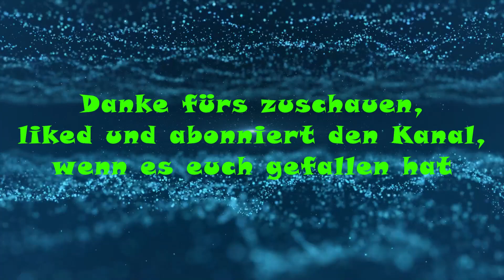The House of the Dead Remake – Deutsch – Let's Play – kein Kommentar – Part 3#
Auf gehts ins Untergrund-Labor, da sind die Achtbeiner los ^^

Instant-Gaming da bekommt ihr günstig eure spiele her  ^^